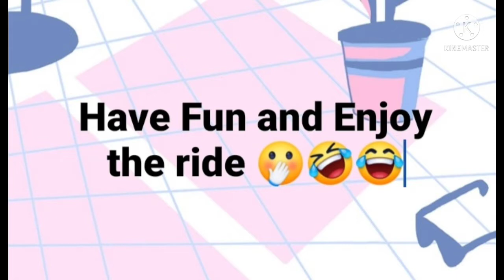With Ate Gemma